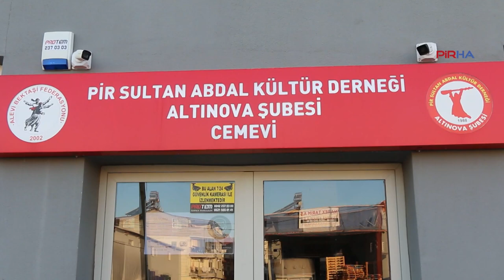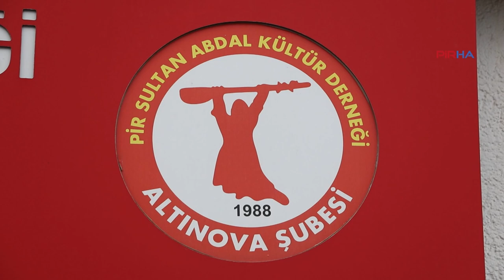Arslan: Zorunlu din dersinden muaf tutulması için bir aile dahi itirazda bulunmadı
PİRHA-Pir Sultan Abdal Kültür Derneği Altınova Şubesi Cemevi Başkanı Adnan Arslan, zorunlu din dersleri ve ÇEDES projesi nedeniyle ciddi bir asimilasyon tehlikesiyle karşı karşıya kaldıklarını söyledi. Arslan, “Ne yazık ki yürütmüş olduğumuz tüm çalışmalara rağmen bugüne kadar bir aile dahi çocuğunun zorunlu din dersinden muaf tutulması için müracaatta bulunmadı" dedi.